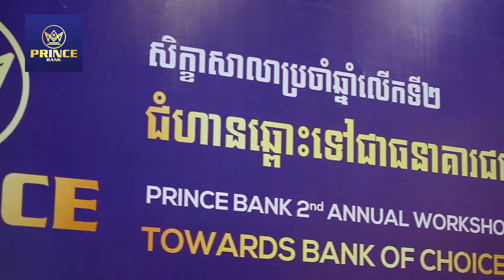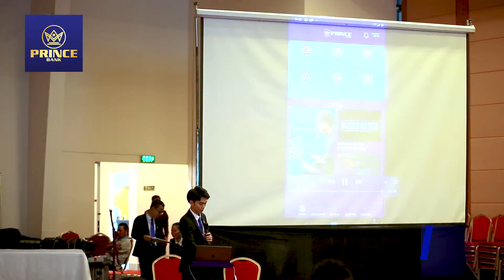Prince Bank Workshop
One SCENE - One CREATIVE